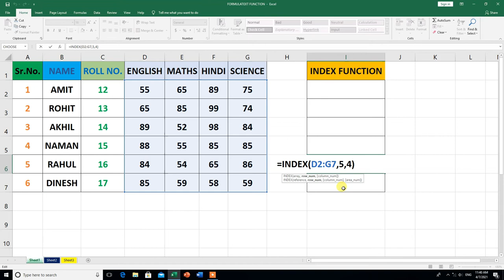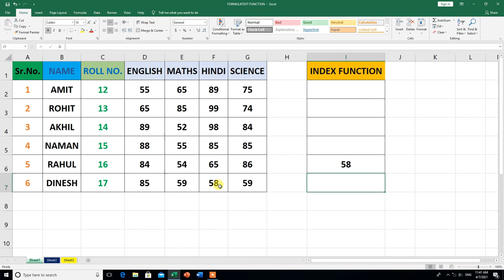How To Use INDEX Function in Excel |Hindi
Hi